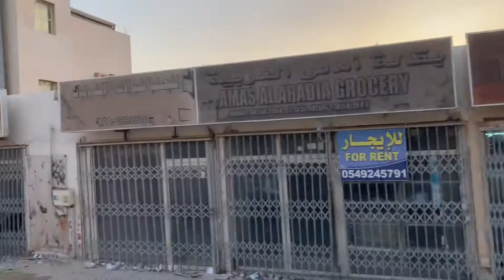Travelling to work, Katoen Natie Khonaini Jubail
Leaving from Katoen Natie Khonaini villa for night shift to Petrokemya 😃 We are usually not allowed to take our phones but this day was an exception for some work. Enjoy the video 🤯